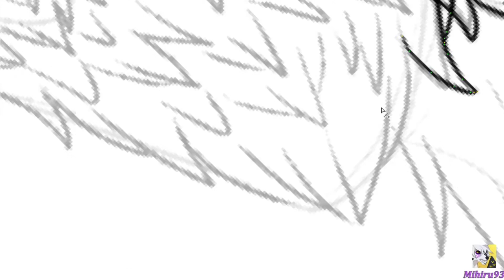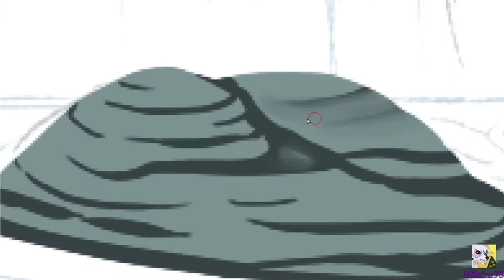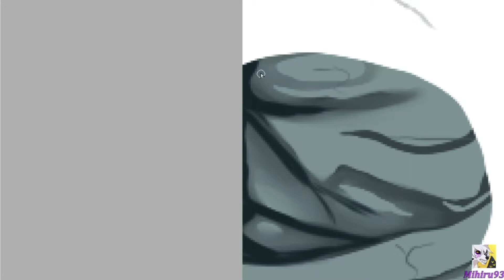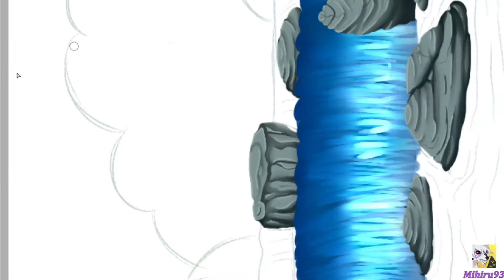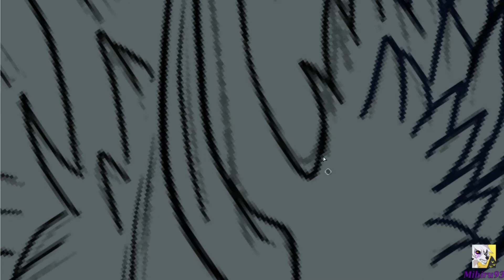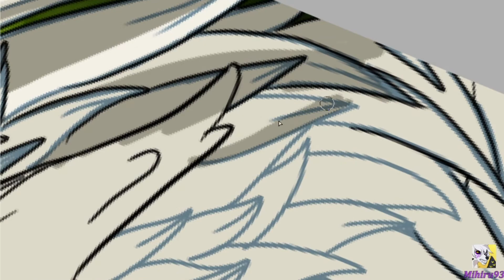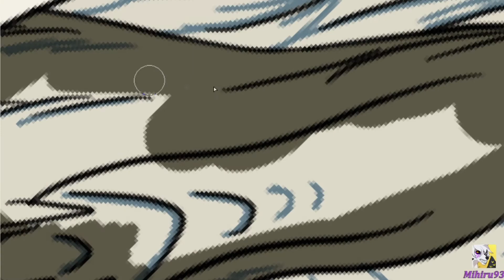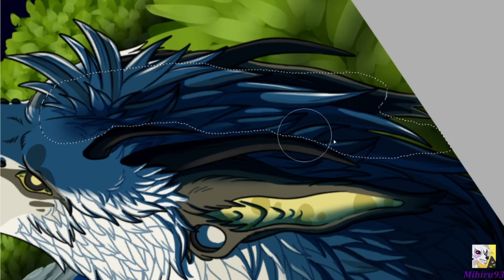Versilius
A gift for Niinken on DeviantART.com

OC(c) Niinken

Art & Video(c) Mihiru93

Programs used
● Paint Tool Sai
● OBS

● Two Steps From Hell - Enchantress
● Two Steps From Hell - Pegasus
● Two Steps From Hell - His Brightest Star Was You
● Sky Mubs - Call of AngelsPowerful Fantasy Orchestral Music